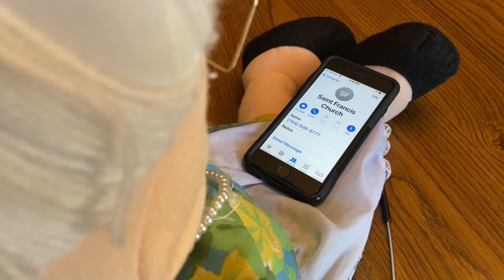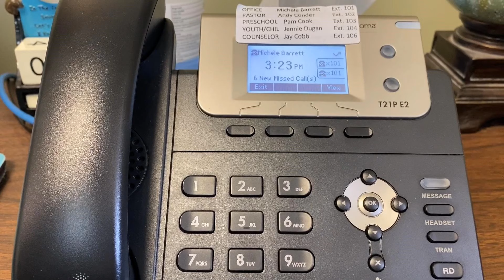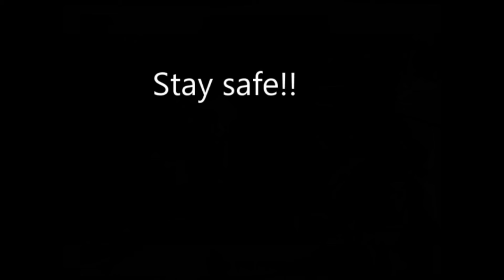Grannie McNiff and Episode 11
Fickle Fan, Sunday at Church, and Out Takes.  Jokes are from Paul and do NOT in any way express the opinions of the church